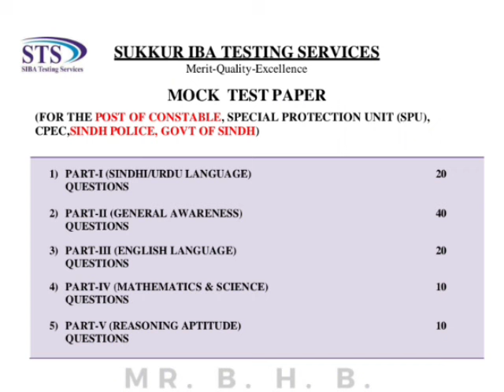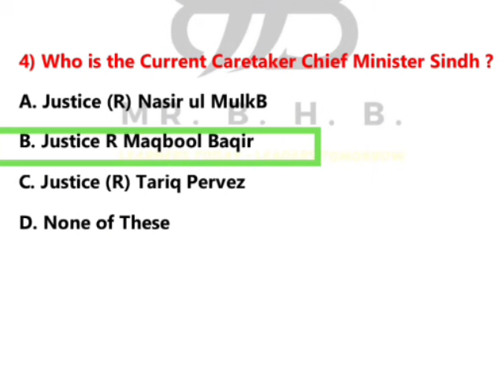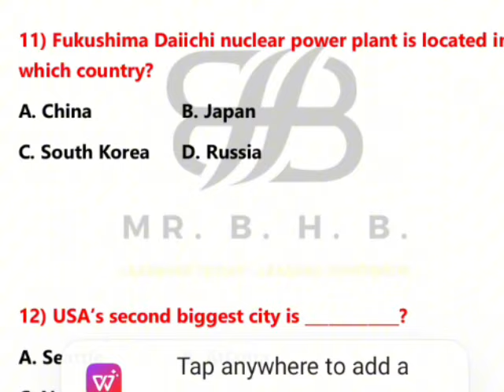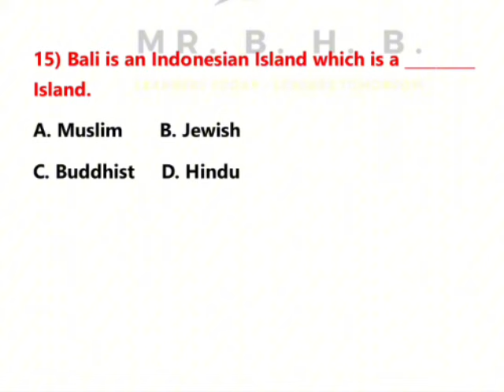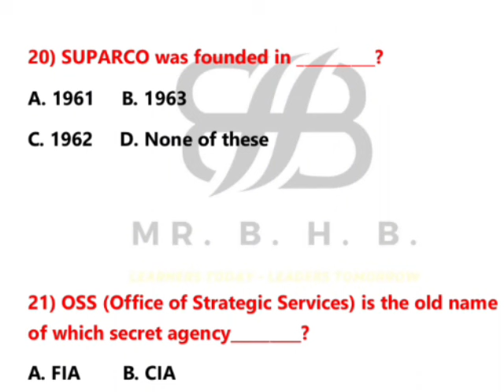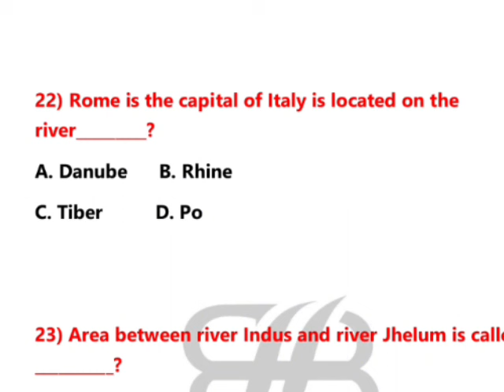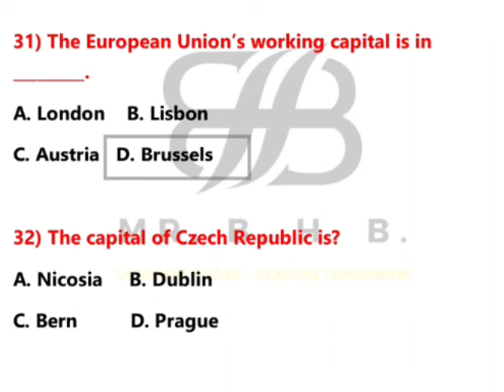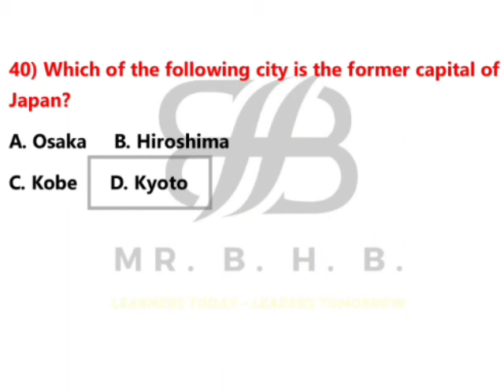General Awareness IBA STS Police Constable 2023 | General awareness sts solved 40 questions 2023